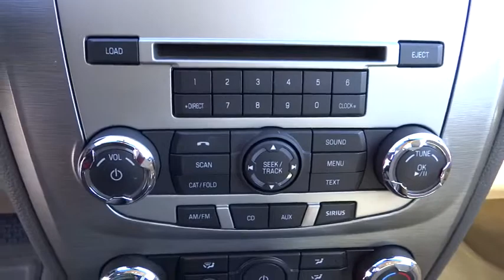2012 Ford Fusion Carson City, Reno, Northern Nevada, Susanville, Sacramento, CA 29906A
2012 Ford Fusion